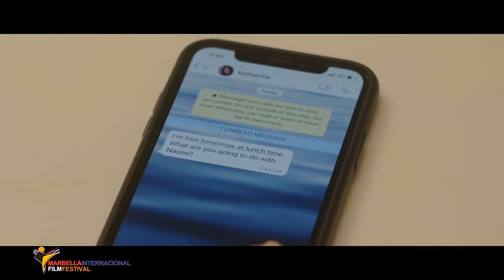Secrets TRAILER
Film: Secrets
Genre: Drama
Country of Production: Brazil
Year of Production: 2022
Running Time: 138 mins
Language: English
Director: Emiliano Ruschel
Synopsis:
After a fundraiser, a famous couple boards their jet and heads to their mansion. But a power outage forces them to spend an entire night together. And as the hours tick by, a terrible question arises, will her secrets be too big to ignore?